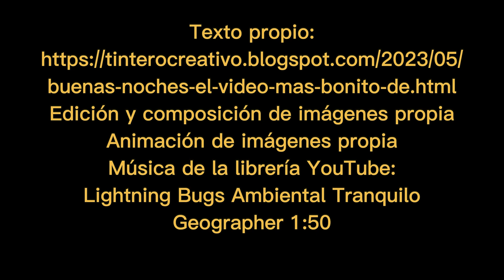BUENAS NOCHES🌛🌟 Dulces sueños para ti🐑🐑 con un lindo despertar🙏🏻💗 Bendiciones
Buenas noches en la distancia con este bonito vídeo para ti  y mis deseos de que  tengas  dulces sueños y un lindo despertar. Bendiciones infinitas

Texto propio
Edición y composición de imágenes propia
Animación de imágenes propia
Música de la librería YouTube